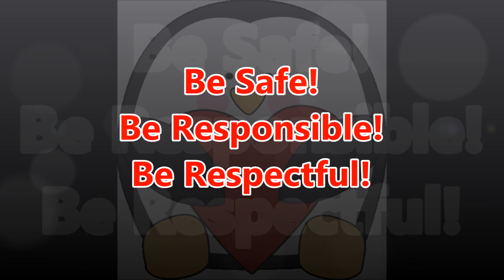04 26 2016